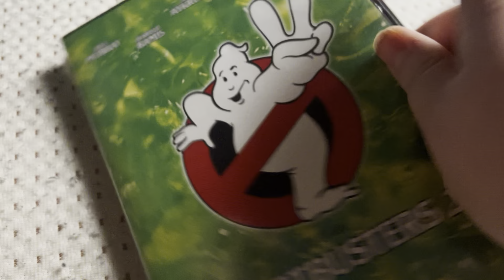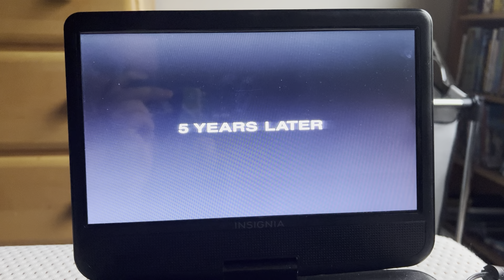Opening To Ghostbusters 2 2005 DVD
List Of Order:
1: Sony Pictures Home Entertainment Logo
2: DVD Menu
3: Blue MPAA PG Rated Screen
4: FBI Anti-Piracy Warning Screen
5: Warning Screen
6: Attention Screen
7: The Views Expressed Screen
8: Columbia Pictures Logo (Ghostbusters 2 Variant)
9: Start Of Film